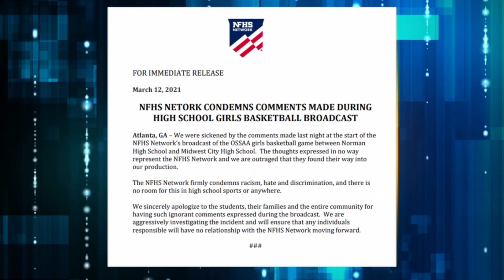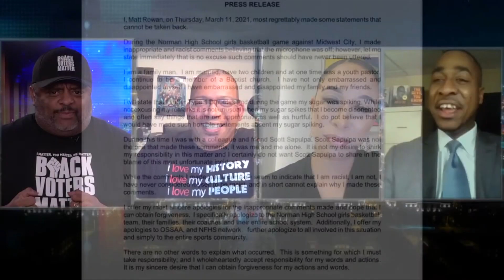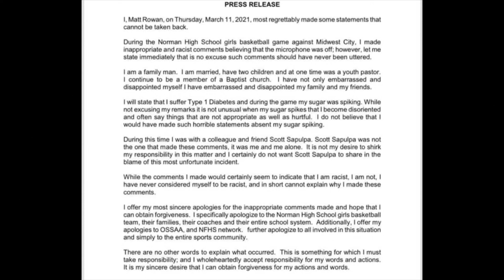WTH?!? Crazy A$$ HS Basketball Announcer Blames Racist Rant Against Kneeling Students On Diabetes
basketball announcer who used the n-word to describe a high school team has apologized and pointed to the fact he suffers from diabetes as a contributing factor in his racist remarks.

Matt Rowan said his blood sugar was spiking at the time he made the remarks and he thought the microphone was off. He was acting as announcer for a Thursday quarter-final game between Norman High School and Midwest City in Sapulpa, Oklahoma and his comments were broadcast live on the NFHS (National Federation of State High School Associations) Network stream.